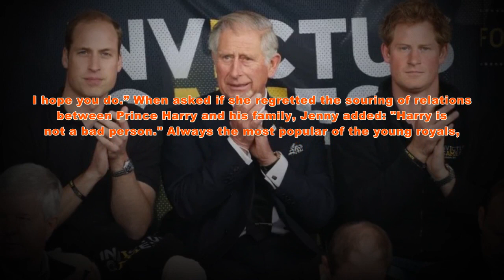Kate's illness puts Harry's 'completely trivial' and 'pathetic' problems into perspective!